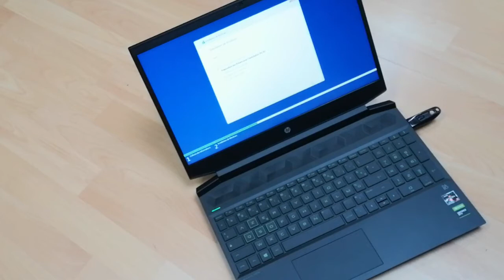HP gaming 15-ec2000nf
Je vous présente et fait la mise en service avec installation de Windows 10 du PC portable HP gaming 15-ec2000nf équipé d un ryzen 5 5600H, d une carte graphique Nvidia GTX1650 4go ddr6, d un SSD NVME 256go,de 8go ddr 4 32000mhz (2x4 go amovible) et tout ça a un prix de seulement 599 euro(649 euro - offre 50 euro)une affaire a saisir car a ce prix la vous n aurai jamais une config pareil pour débuter dans le gaming.
L’écran est un full hd 1080 largement suffisant pour du 15" , la webcam est en 720p , il est équipé du wifi 6 et du bluetooth 5.
D’après ce que j ai vu sur le net il reste un emplacement pour une barrette de mémoire et peut être pour un autre ssd mais cela reste a vérifier.N’hésitez pas a me le dire dans les commentaires si vous savez.
J ai préférer prendre un RYZEN 5 plus qu un I5 car avec les dernières génération ils sont plus performant et moins chers (voir classement ci dessous)
L autonomie est un peu juste je trouve mais il faudra voir âpres 2 ou 3 charge.
J ai acheté ce pc pour ma fille pour faire de la retouche photo et vidéo et il sera largement suffisant a part peut être la mémoire mais cela reste a voir.
Il y a également son petit frère le 15-ec1190nf au prix de 679 euro avec une GTX 1650 TI mais avec  un ryzen 5 4600h donc moins performant.
Vous pouvez facilement le faire évoluer selon vos besoins pour pas trop chers en remplaçant la mémoire et en lui rajoutant un 2 eme SSD il y a un emplacement prévu pour. Vous pouvez y voir en regardant la vidéo suivante sur le remplacement de la mémoire.

Presser F10 au démarrage pour accéder au bios.

C discount a retiré l offre des 50 euro sur ce modèle.

Je viens de mettre en ligne un petit tuto sur le remplacement de la barrette de mémoire:

Lien classement processeur PC portable 14 eme pour le moment

Vidéo non rémunéré par la marque

Filmé avec mon Honor 8x

Test de stef